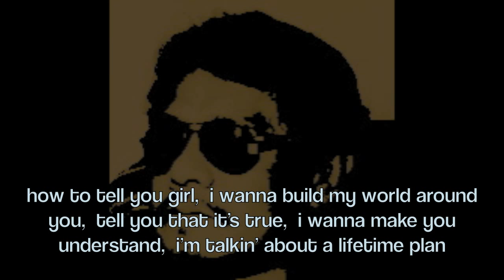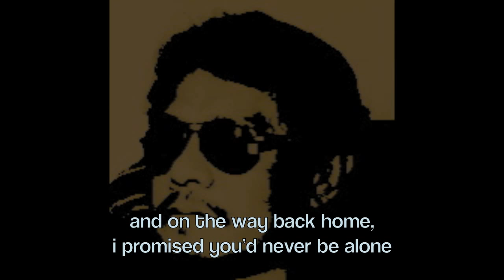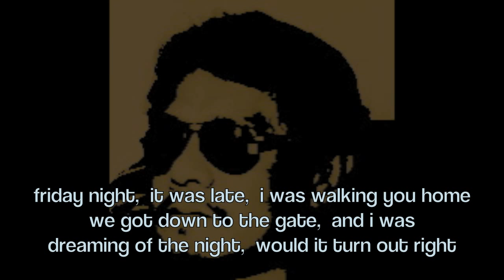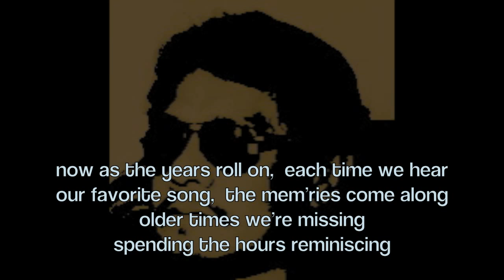[little river band] Reminiscing (lyrics)